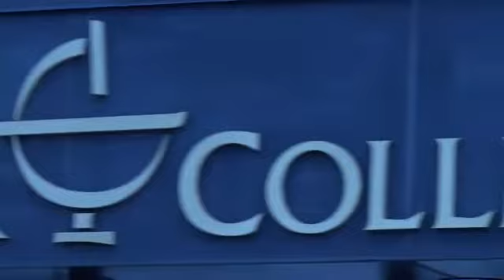Carolyn McCartney Excelsior College Graduate 2010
Watch Carolyn McCartney, 2010 graduate of Excelsior College talk about her experience getting her associates in nursing degree.